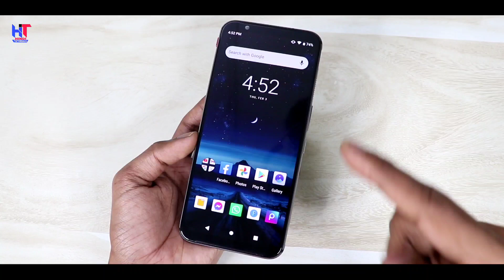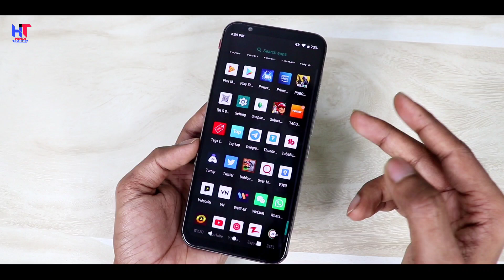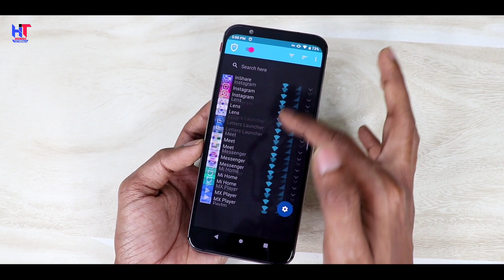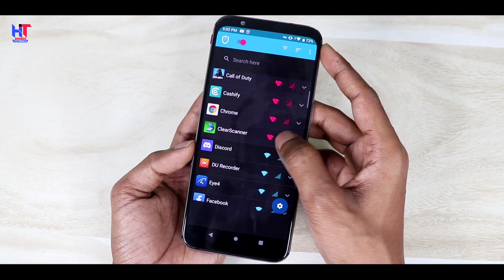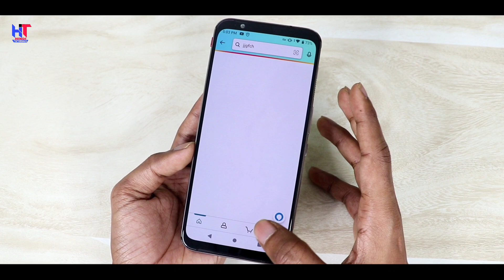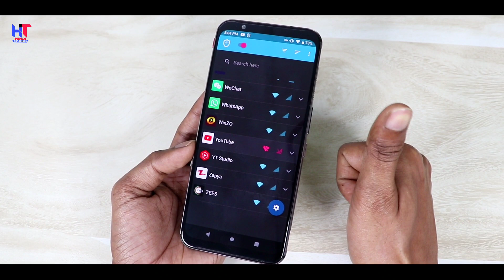अब Battery और Internet दोनों खत्म होने का नाम भी नहीं लेंगे | Save internet + Battery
Hello,

Dosto Phone Ki battery jaldi khatm ho ja rhi hai ya battery jaldi khatm ho raha ho bas ek app install kro dono problem hamesha ke liye khatm ho jayega !